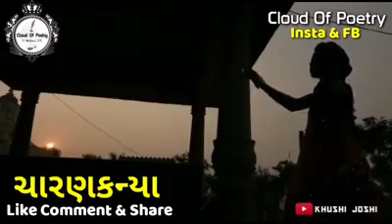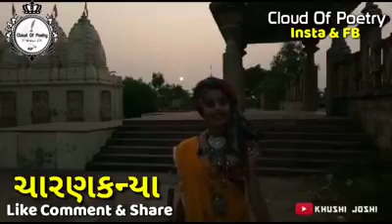CHARAN KANYA | ZAVERCHAND MEGHANI | KHUSHI JOSHI